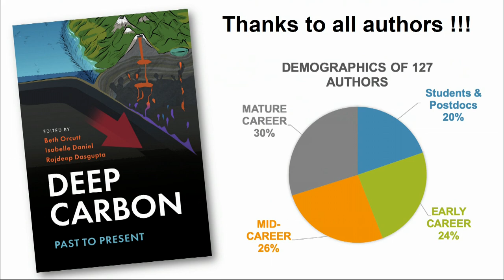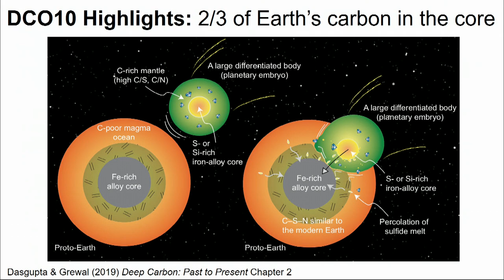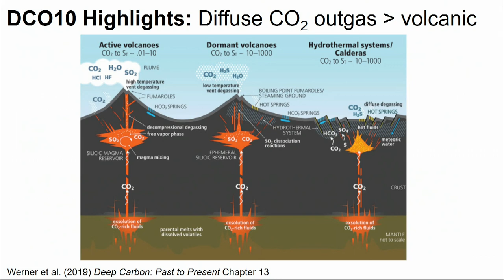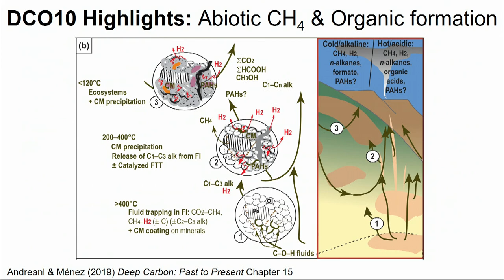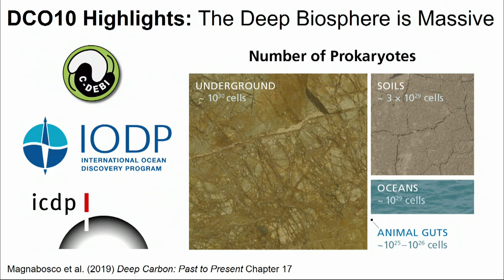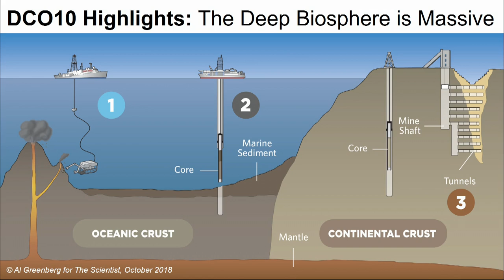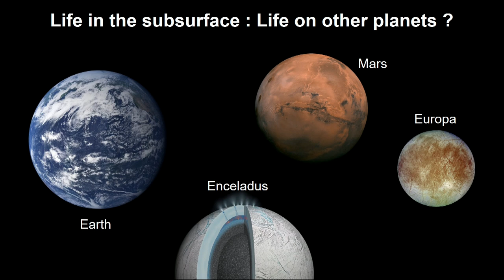Session V: Future of Deep Carbon Science - Beth Orcutt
Deep Carbon: Past to Present...and Future
Beth Orcutt, Bigelow Laboratory for Ocean Sciences